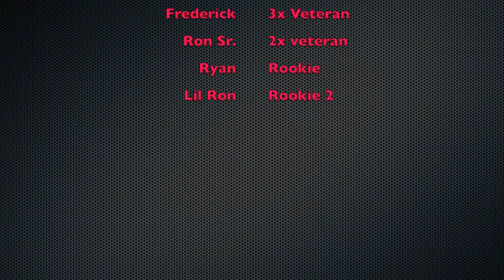My Movie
this movie is about family tackling a 12 mile mud obstacle course.